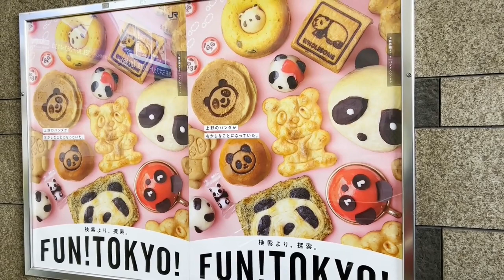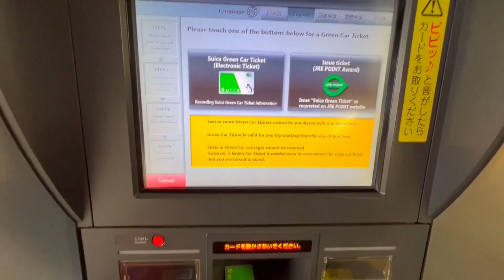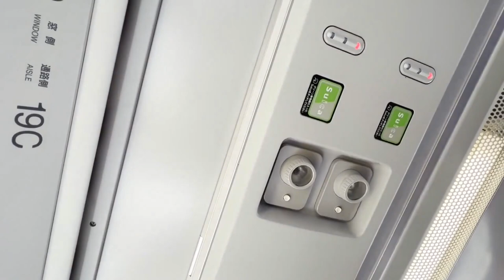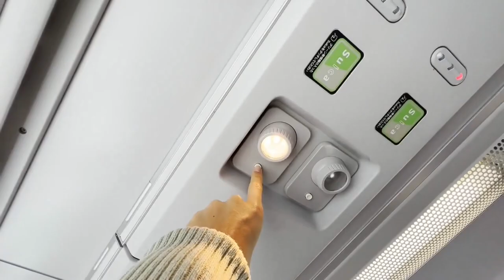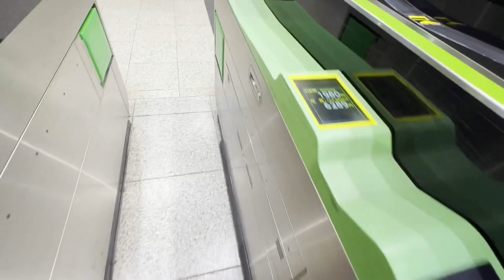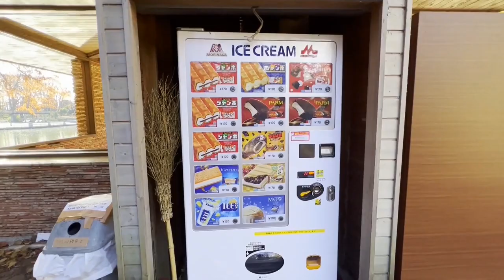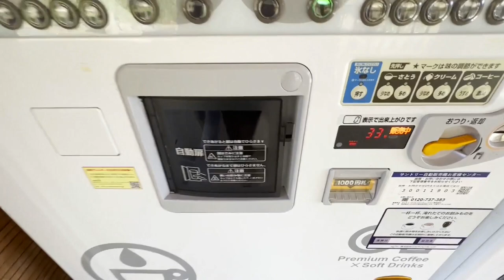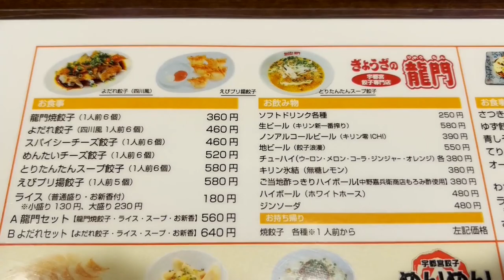Riding Japan's Double-Decker Local Train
Today we are going to take a double-decker local train to enjoy a winter day.

Fee:       2,980JPY ≈ 23USD / 1,900INR / 31CAD / 21EUR / 19GBP / 28,600KRW
Time:      2 hours
Route:     UENO - UTSUNOMIYA
Train:     local train
Operator :  Japan Railways

00:00 Highlights
00:12 At Ueno
00:54 Route & Price
01:30 Buying Panda Sweets
01:56 Buying a ticket
03:08 Double-decker local train
04:11 Ground floor
06:30 Upper floor
07:24 Snack time
08:47 Normal green car
09:01 Lunch
09:53 Sink & Toilet
10:25 Arriving at Utsunomiya
10:45 At a park
11:42 Vending Machines
13:03 Eating gyoza
13:47 Bloopers